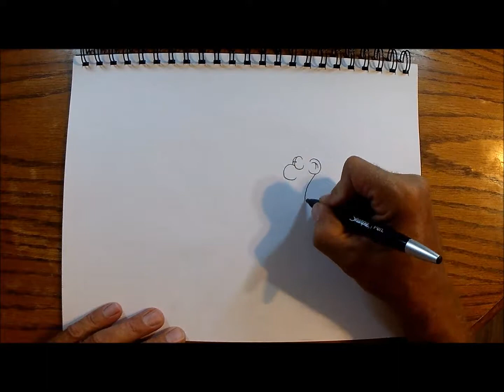Morning Person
It's no wonder that morning people are different from other people...